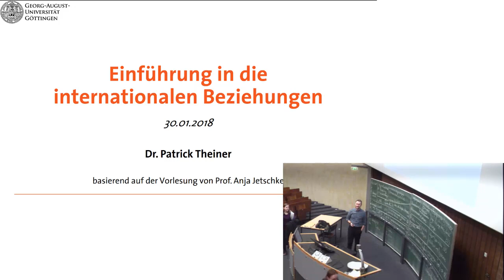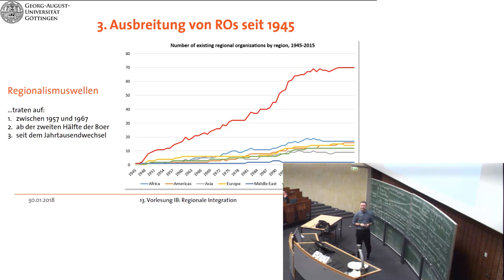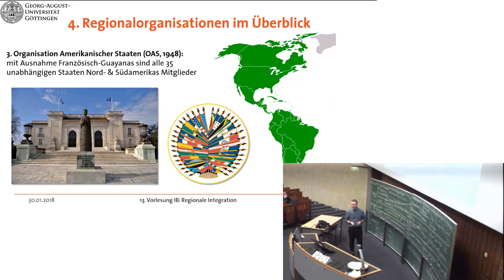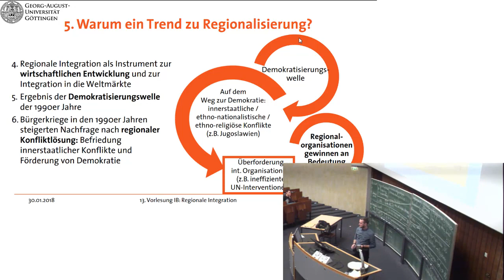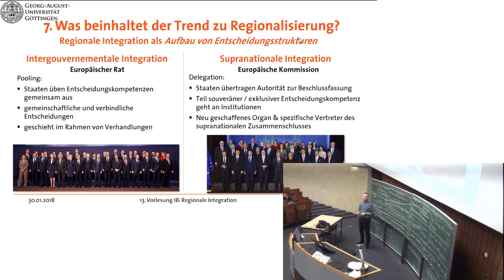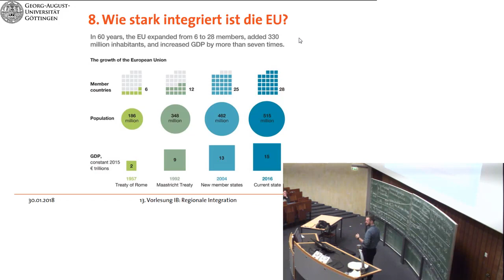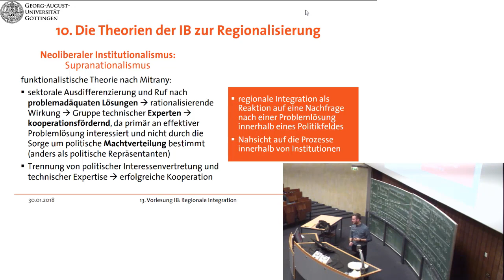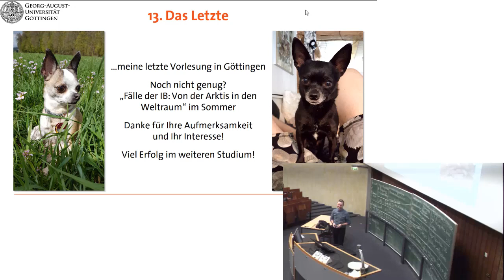Internationale Beziehungen ganz einfach (14): Regionalorganisationen